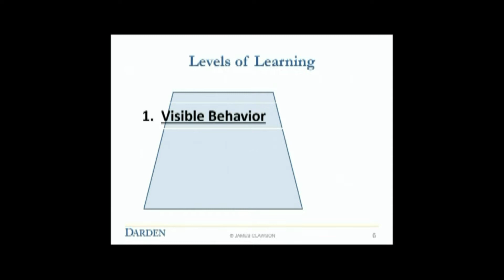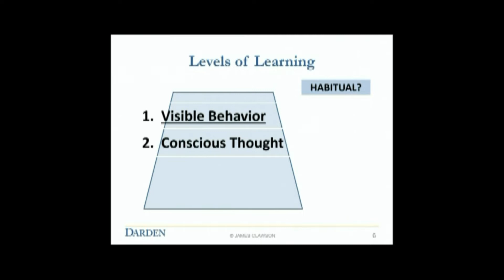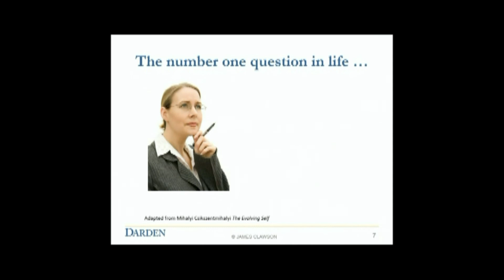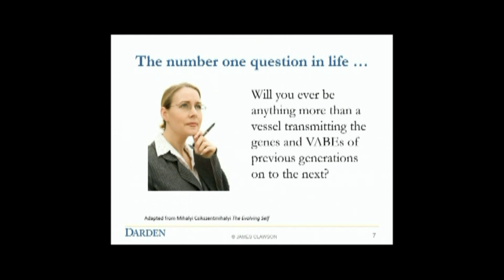03 Three Levels and Habituality (TM)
Introduces three levels of human behavior, human habituality, and the most important question in life